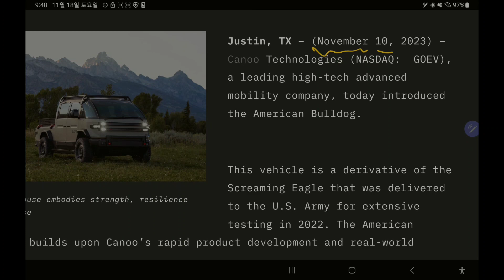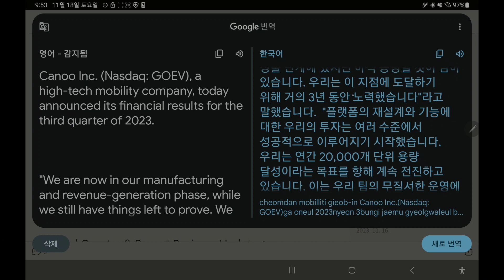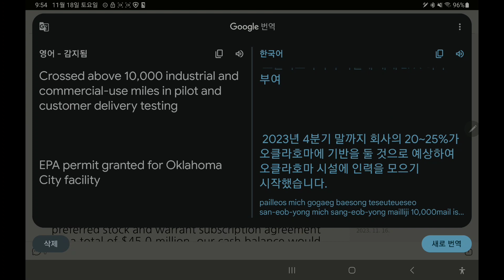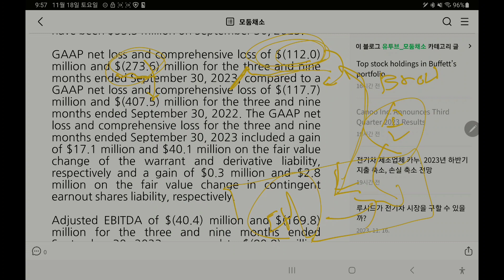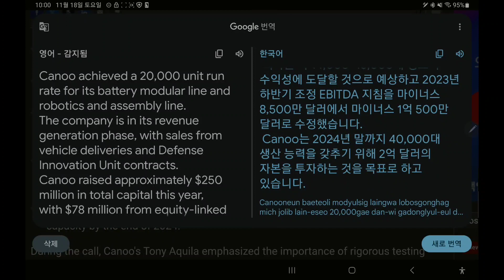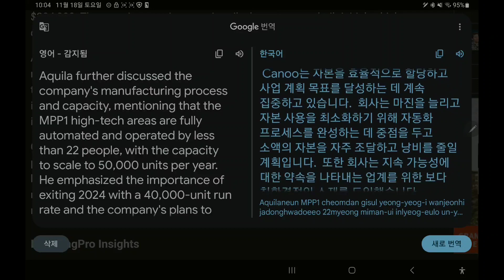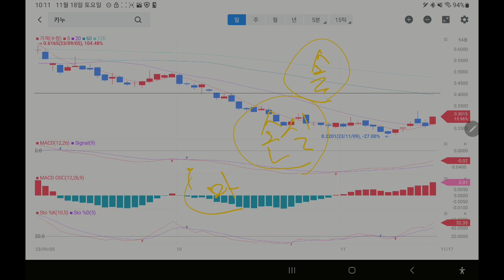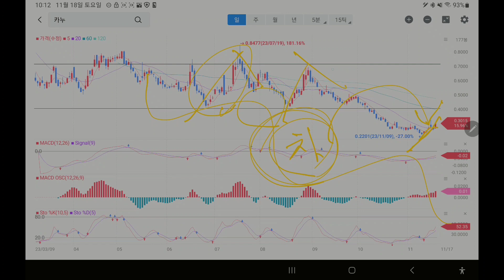카누 23'3분기 어닝 보고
카누 23'3분기 어닝보고입니다.
가족이 잠에서 일어난 시간이라서 빨리 만들 생각에
번역기를 돌려서 번역한점 이해 부탁드립니다.

결론은 손실 축소.
그러나 현금은 계속 소진 중이며 이익이 없는 상태입니다.